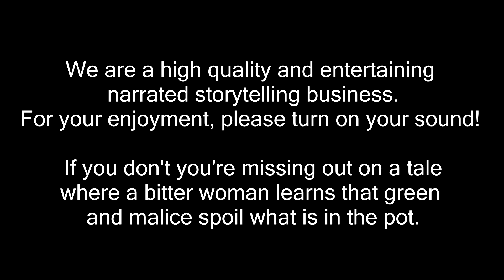The Tongue Cut Sparrow (Japanese Folklore)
Enter the Skald's Circle and hear the story of The Tongue-Cut Sparrow, a tale from Japanese Folklore, as told by Mynogan.

If you enjoyed this story, and want to earn great rewards while helping the Skald's Circle produce even better and more frequent content, please consider having a look at our Patreon

If you like to hear more of our stories, you can find them in an easy-to-navigate format